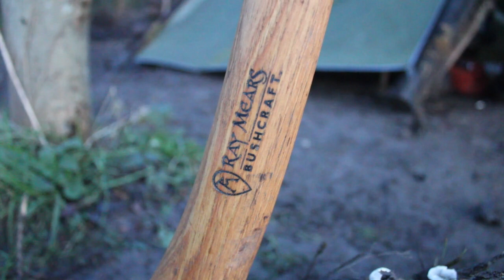'Winter' Bushcraft Overnight in Southern England. - wanted snow but had to make do with rain!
I've been waiting for snow for weeks and have just gotten fed up of waiting, so here is my first overnighter of 2021! It got down to -3 Celsius during the night, so nothing crazy but a fun time regardless, hope you enjoy